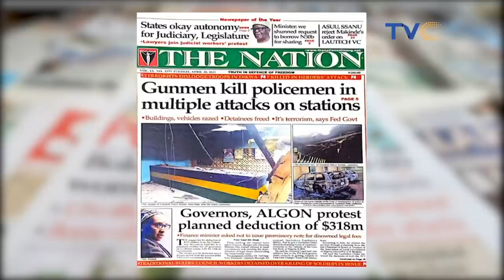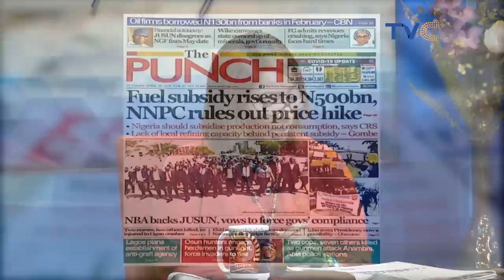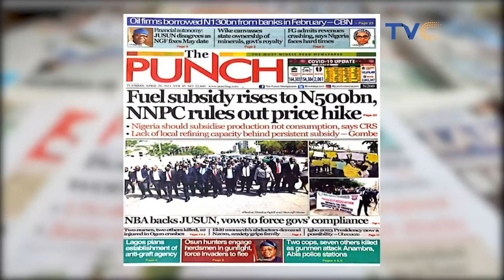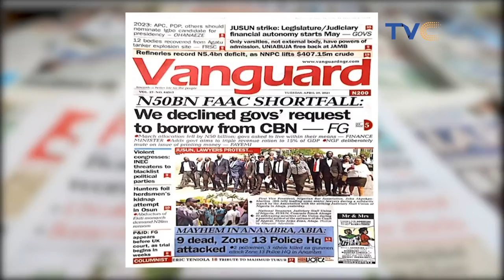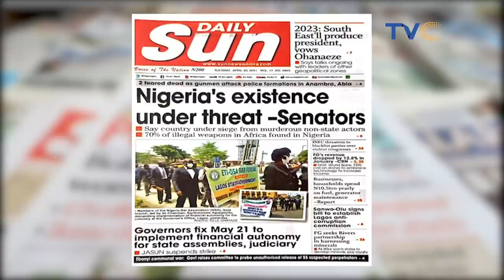How Do We Discourage Our 21st Century Children From Smoking, Taking Hard Drugs?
YourViewTVC​ (FULL VIDEO)

Your View, April 20, 2021